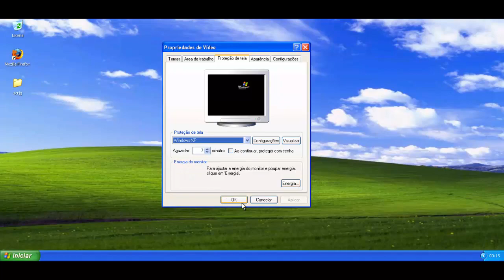Jungle (Screensaver)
Este é um protetor de tela divertido que mostra uma banda composta por animais tocando na floresta.